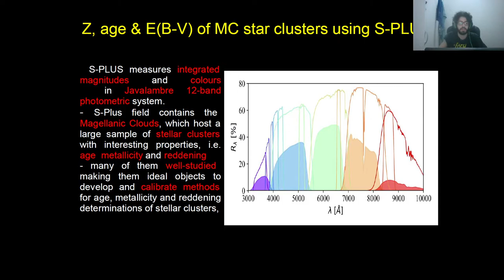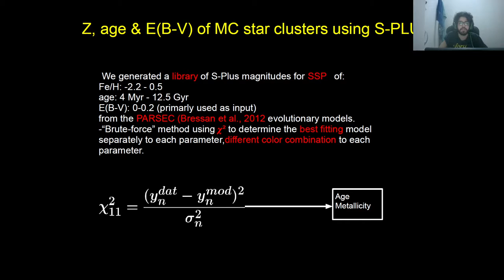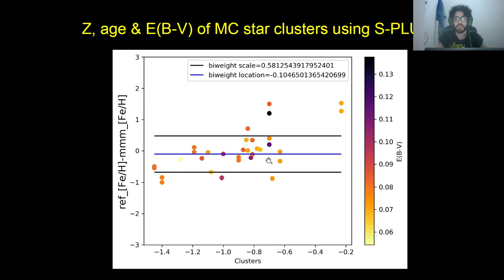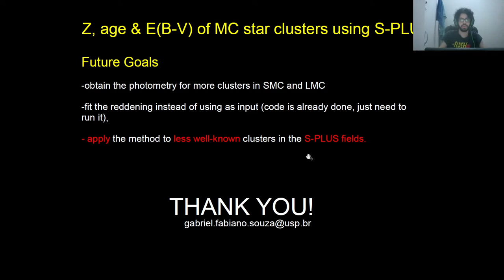Population parameters determination of Stellar Clusters in the Magellanic Clouds using S-PLUS Colors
Title: Population parameters determination of Stellar Clusters in the Magellanic Clouds using S-PLUS Integrated Colors
Authorship: Gabriel Fabiano de Souza
Field of research: Astronomy

Host: Alex C. Carciofi
Co-Host: Catarina P. Aydar
Judges: Carolina B. Gramcianinov (CA), Andrea Ustra (G), Felipe Navarete (A)